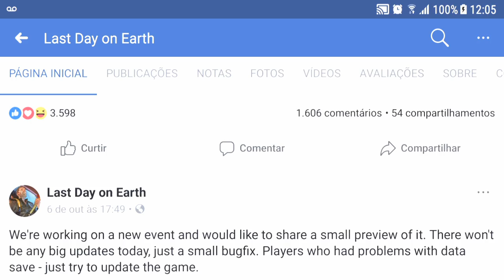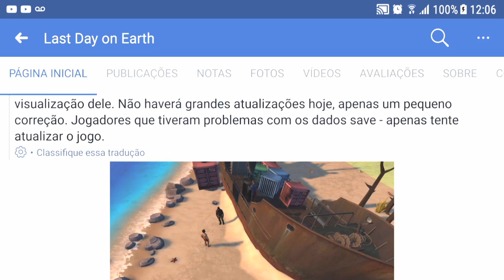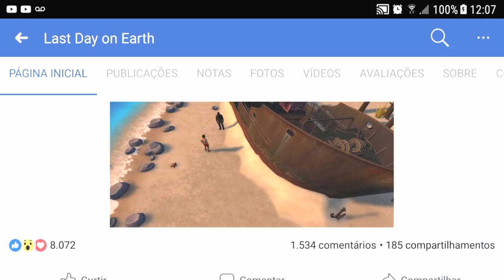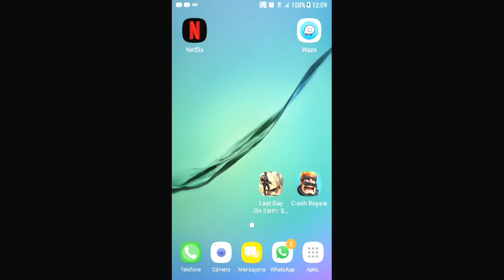NOVA ATUALIZAÇÃO? CONFIRMADO EVENTO DO NAUFRAGO - LAST DAY ON EARTH SURVIVAL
PROGRAMAS QUE USO EM MEUS VÍDEOS :

PIXEL LAB
PS TOUCH
KINE MASTER
POWERDIRECTOR
AZ SCREEN RECORDER PRO
SCR